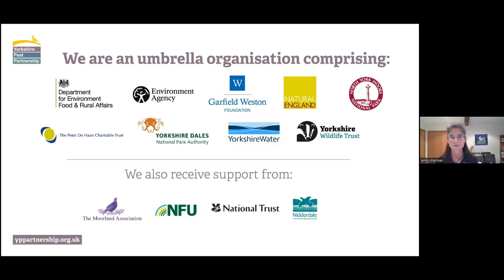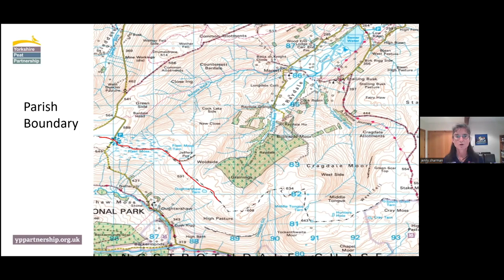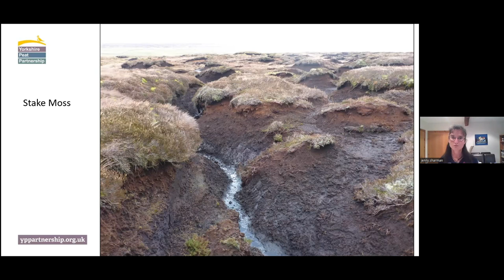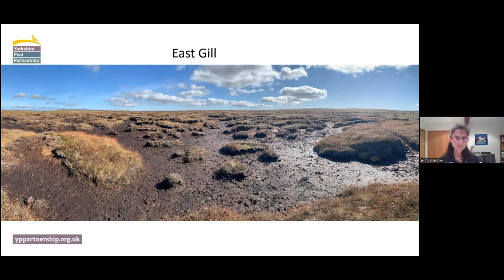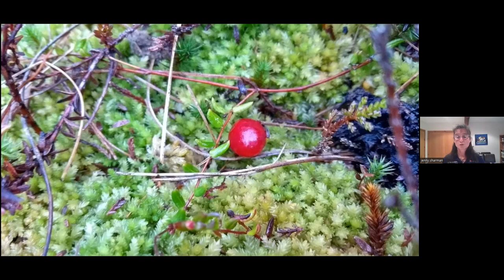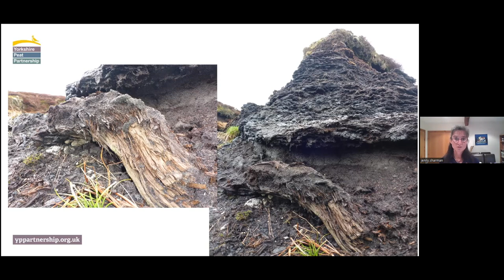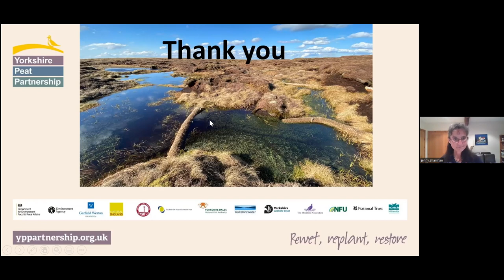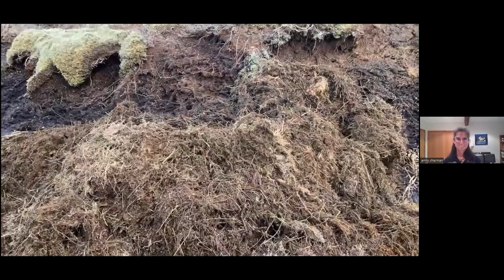Give Peat a Chance, Jenny Sharman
Following her very popular talk last year, Jenny Sharman from Yorkshire Peat Partnership returns to tell the story of the restoration of three moors that are close to her heart. What might have caused them to degrade and decline? What were the likely consequences of this to the wildlife, the carbon store, local flood risk and water quality? What has been done to rewet, replant and restore them? Through these examples, the enormous undertaking to restore all of Yorkshire’s upland peatlands by March 2035 is brought to life.

Please consider supporting our charity, Friends of the Dales, by becoming an annual member or making a donation.
for news about our environmental campaigns - which include a Peatlands campaign - to protect the Yorkshire Dales for generations to come.